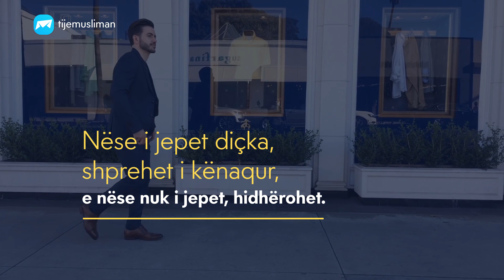Është shkatërruar robi i dinarit!